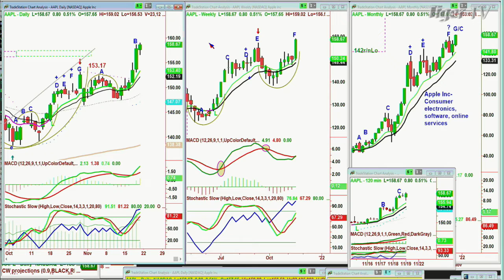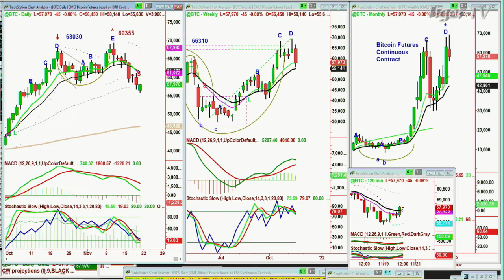November 19th, 10AM ET Market Update on TFNN - 2021